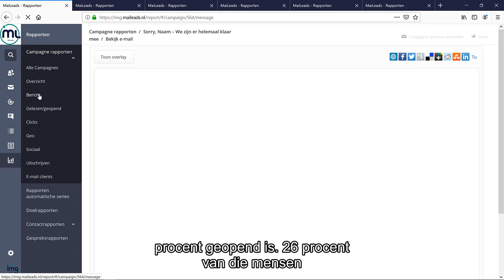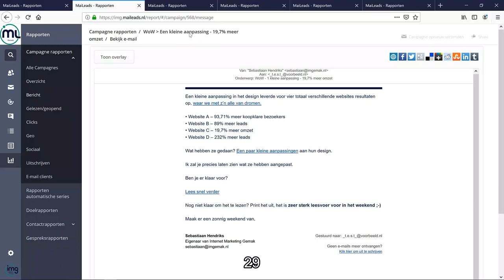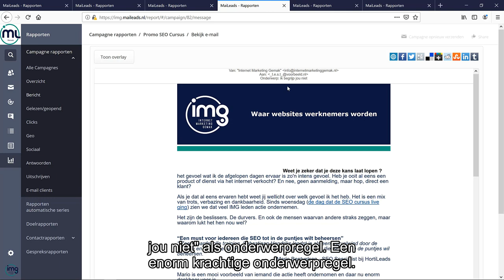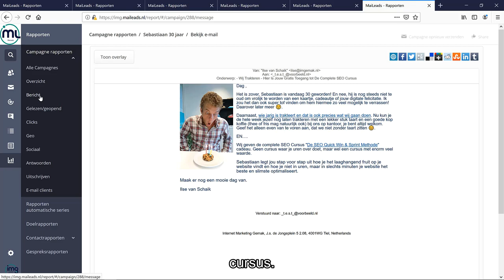4 Emailmarketing Tips Om Jouw Open Rate te Verhogen naar 47,62% WGD 18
Waarom 47,62% onze nieuwsbrief opent?

Waarom werken aan een nieuwsbrief als niemand hem opent?

Bekijk deel 18 van de Woensdag Gemakdag en ontdek:

► Waarom het loont om contacten te verwijderen

► Hoe wij onze open rate verhoogde naar 47,62%

► Hoe jij ervoor zorgt dat men keer op keer uitkijkt naar je nieuwsbrief

HANDIGE BRONNEN VOOR JOUW E-MAILMARKETING
6x zoveel nieuwsbriefleden via je blog?